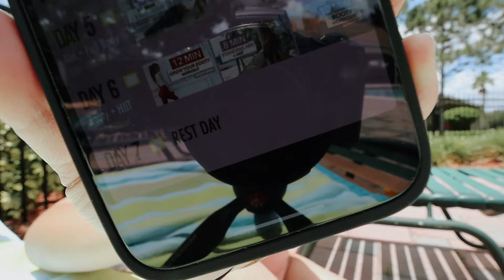i just needed to sleep!! FitnessJourney​​​​​​​​​​​​ WEEK 67 UPDATE!!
In this fitness journey update I share what I did this week and actually changed my schedule a little because I really wanted to sleep in on Wednesday. I have been doing well with listening to my body and knowing when I'm full, I loved the suggestions of taking breaks and really thinking about how fast I'm eating. I hope you liked the new background. I had a great time at the pool!

Alex Jayne
3050 Dyer Blvd.